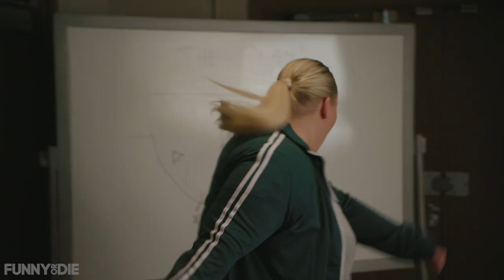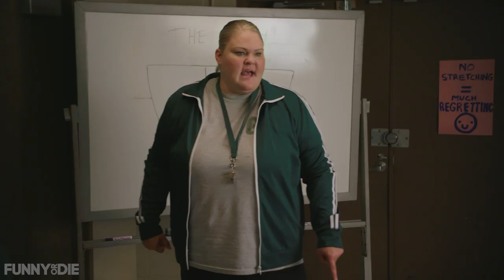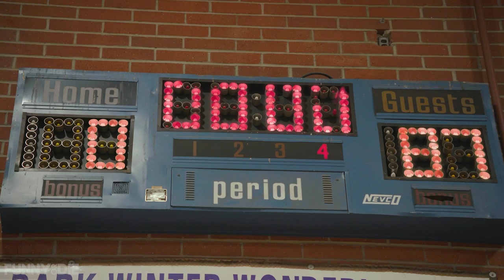Watch What You Say When Your Boss Is Around (Coach Von Pidgeon, Ep. 2)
Prepare to be inspired (and insulted) by this coach's pep talk.

CREDITS:
Chelcie Lynn as Coach Von Pidgeon
Renny Cromwell as Vice Principal Tucker
Kyra-Michelle Jacobs as Jenna
Pallavi Gunalan as Lisa
Nys Trejo as Tess
Bronwyn Kilcrease as Rochelle
Caroline Stella as Kelsey
Bayley Ellenburg as Marcy

PRODUCTION

Producer
James Risolo

Sound Mixer
Ryan Agostino

Co-Producer
Patrick Stone

Boom Operator
Michael Alaynick

Coordinator
Ronnie Deszie

Production Assistant
Charlie Thomas

Production Assistant
Andrew Johnson

Production Assistant
Carlynn De Joya

Costume Designer
Emily Ting

Wardrobe Assistant
Sam Muglia

Director
Stephanie Little

Casting Director
Riley Hamilton

1st Assistant Director
Bryan Lake

2nd Assistant Director
Richard Dalton

Script Supervisor
Michael Hadge

HMU Supervisor
Michelle Diaz

HMU Assistant
Roxy McDanel

1 Script Supervisor
Michael Hadge 7:00 AM 1

Production Designer
Elaine Carey 7:00 AM

1 Set Decorator / Propmaker
Shannon Pollak Per EC

1 Set Dresser / Shopper
Sarah Lew Per EC

CAMERA In 1 Set Dresser / Swing
Theo Cohn Per EC

1 Director of Photography
Sean Conte 7:00 AM 1

Set Dresser / Swing
Brendan Sheley Per EC

1 B/Cam Operator
Austin Puckett 7:00 AM 1

Set Dresser / Swing
Nick "Spooky" Logie Per EC

1 1st Assistant Camera
Tevin Teixeira 7:00 AM 1

Set Dresser / Swing
Zach Miller Per EC

1 2nd Assistant Camera
Stevie Murrell 7:00 AM 1

Props
Samantha Villegas Per EC

1 DIT
Collin Lapinsky 7:00 AM ADDITIONAL In

1 Site Rep
Mychal Lynch N/C

1 Gaffer
Anthony Stivale 7:00 AM 1

Executive Producer
Chris Michael N/C

1 Key Grip
Philip Collins 7:00 AM 1

Executive Producer
David Saint N/C

1 BB Electric
Callum Barrass 7:00 AM 1

SVP, Physical Production
Jim Ziegler N/C

1 BB Grip
Sean McQueen 7:00 AM 1

Mgr. Physical Production
Carly Reeve N/C

1 Grip
Nick Herman Per PC 1

Head of HR
Taylor Treadwell N/C